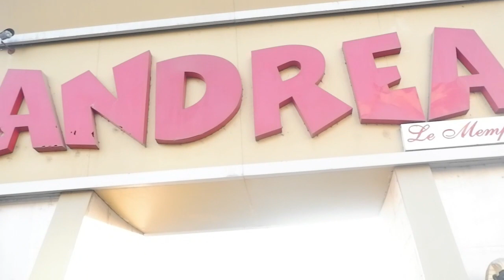Filipina Get Together🇪🇬🇵🇭{Andrea Cruise Maadi}-LIFE IN EGYPT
I hope you enjoyed watching, ilysm💞

Let's be friend and if you have any questions you can message me and I will respond as soon as I can.